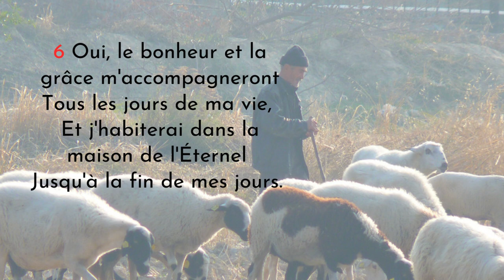Psaumes 23:6 LSG | Chanter les Écritures